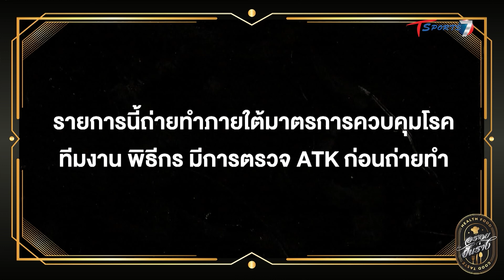POTATO MOUSSAKA เมนูหลักของ“LUKA DONCIC” | อร่อยปั้นร่าง | EP.18 | T Sports 7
ติดตามรายการ อร่อยปั้นร่าง
วันจันทร์ เวลา 09:30 - 10:00 น.